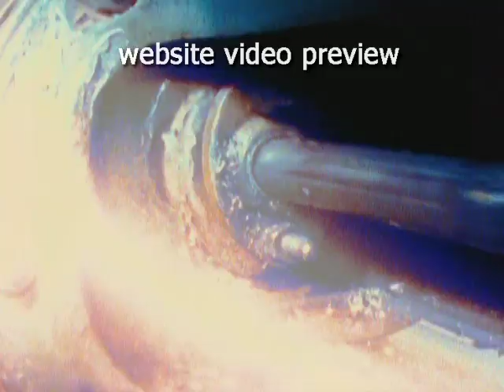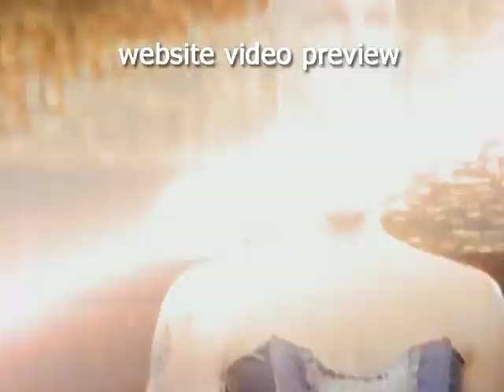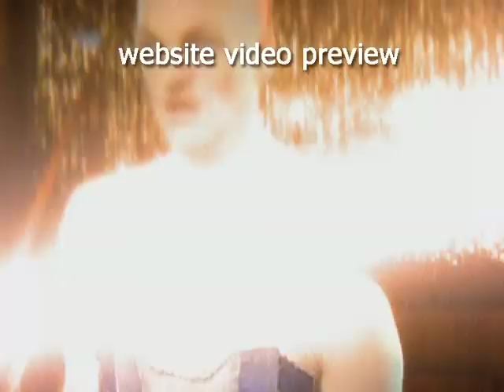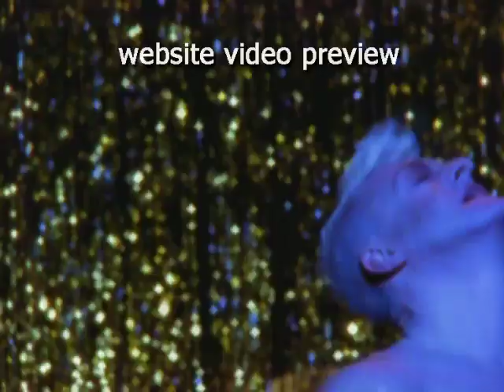Erasure - Solsbury Hill (E-nertia's Short Intro Manhattan Clique Extended Re-Edit) (HQ-VIDEO-REMIX)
I love the original by Peter Gabriel but I have to admit I love this version just as much. I hope enJOY!...